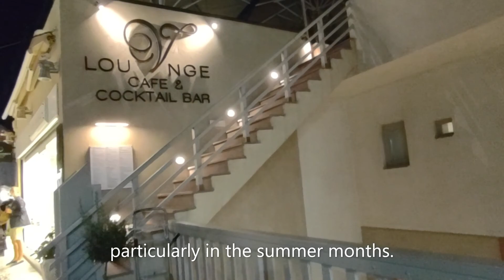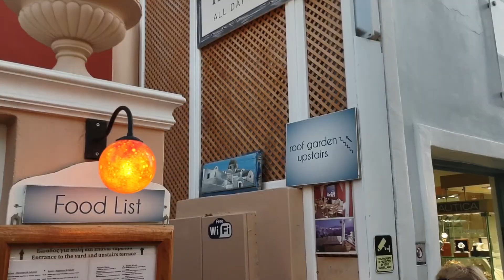Santorini|Fira Walk|Thera|Oia Sunset|Ypapanti Church Thira|Nea Kameni|Pyrgos village walk|Red Beach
Dear YouTube World Brothers & Sisters, Sudhir Purekar is Lawyer and Fellow Company Secretary in India.
Travel Videos are faceless in order to display 100% Video Frame as against Vlogger videos, which covers 40% Frame by Vlogger and only, 60% by subject matter.
Educational videos are in PPT form in order to download Indian legal provisions and explained in simple Hindi to understand them by common citizen.
No Drone used for Security reasons in all these organic videos.

About this video:

Santorini is part of the Thira regional unit. The island was the site of one of the largest volcanic eruptions in recorded history: the Minoan eruption (sometimes called the Thera eruption), which occurred about 3,600 years ago at the height of the Minoan civilization. The total land area is 90.623 km 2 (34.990 sq mi). Santorini is part of the Thira regional unit. It is an island in the southern Aegean Sea, about 200 km (120 mi) southeast of Greece's mainland. It is the largest island of a small, circular archipelago which bears the same name and is the remnant of a volcanic caldera. It forms the southernmost member of the Cyclades group of islands, with an area of approximately 73 km2 (28 sq mi) and a 2011 census population of 15,550. The municipality of Santorini includes the inhabited islands of Santorini and Therasia and the uninhabited islands of Nea Kameni, Palaia Kameni, Aspronisi, and Christiana. Santorini is well connected with all over world by air, its Airport is Thera. It is  interconnected with other Islands and  Main lands in Greece. Shipping Industry is pre-dominant industry in Greece.